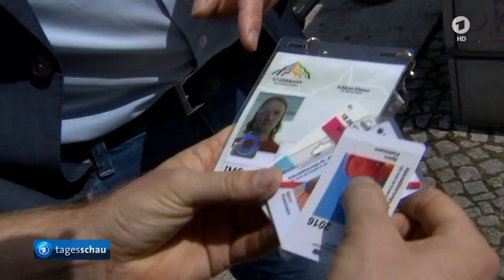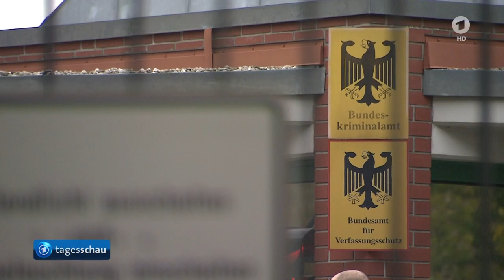ARD Tagesschau - g20 - Eingriff in Pressefreiheit und Verstoß gegen den Datenschutz:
Ein massiver Eingriff in die Pressefreiheit, ein beispielloser Verstoß gegen den Datenschutz: 32 Journalisten wurde beim G20-Gipfel nachträglich die Akkreditierung entzogen. Waren Hinweise von ausländischen Geheimdiensten der Grund? - Es waren junge Bereitschaftspolizisten aus Niedersachsen, die am vorigen Samstag an den Kontrollpunkten vor dem Pressezentrum zum G20-Gipfel standen. Am Tag zuvor hatte man an dieser Stelle nur seinen Akkreditierungs-Ausweis vorzeigen müssen. Nun hielten die Beamten eine zweiseitige Liste in der Hand und winkten einen erst freundlich durch, wenn der eigene Name nicht darauf stand.

Das alles geschah so beiläufig, dass es auch kein Problem war, den Polizisten über die Schultern zu blicken und sich die alphabetisch sortierten Namen anzusehen. Man konnte die Liste auch ganz offen aus der Nähe filmen. Auf dem Drehmaterial des ARD-Hauptstadtstudios sind viele Namen gut lesbar. Dabei war den Beamten schon klar, dass es sich um eine Schwarze Liste von Journalisten handelt, denen gerade die Akkreditierung für den Gipfel entzogen wurde: "Da möchten Sie nicht draufstehen", meinte eine junge Beamtin zum ARD-Korrespondenten. Die beiden eng beschriebenen Seiten waren vielfach kopiert und offensichtlich in größerer Auflage verteilt worden - ob vom Bundespresseamt oder vom Bundeskriminalamt, ist noch ungeklärt. Jeder Polizist an den Kontrollpunkten besaß sein eigenes Exemplar. Die Beamten hatten nach eigener Auskunft weder Anweisung, sie diskret zu benutzen, noch sie nach Gebrauch überprüfbar zu entsorgen.

Dabei geht es um eine der brisantesten Listen, die je zusammengestellt wurde. Denn sie enthält die Namen von 32 Journalisten, die vom Bundeskriminalamt via Twitter pauschal als Sicherheitsrisiko stigmatisiert wurden. "Die Sicherheitsbehörden überprüfen, ob sicherheitsrelevante Erkenntnisse vorliegen, die gegen eine Akkreditierung sprechen. (...) Das war in einigen Fällen gegeben." Immerhin müssen diese vermeintlichen Erkenntnisse so gravierend gewesen sein, dass sie einen massiven Eingriff in das Grundrecht auf Pressefreiheit rechtfertigen würden. Experten, die sich mit den Abläufen befasst haben, sind entsetzt: Etwas Vergleichbares sei ihm während seiner zehnjährigen Tätigkeit im Amt nicht bekannt geworden, erklärt der frühere Bundesbeauftragte für den Datenschutz, Peter Schaar, gegenüber dem ARD-Hauptstadtstudio und wirft der Behörde von Regierungssprecher Steffen Seibert gleich eine ganze Liste von Rechtsverstößen und unerlaubten Eingriffen in Grundrechte vor. "Dem gesamten Akkreditierungsverfahren fehlt die verfassungsrechtlich gebotene Grundlage, wo es um die Sicherheitsüberprüfung von Journalisten geht" - Mit Blick auf den Umgang mit den Listen stellt Schaar fest: "Die ungeschützte Weitergabe und Verwendung der Listen ist ein schwerer Datenschutzverstoß." Auch ein Sprecher der Behörde, der Schaar zehn Jahre vorstand und die nun von Andrea Voßhof geleitet wird, nennt den Umgang mit den Schwarzen Listen gegenüber dem ARD-Hauptstadtstudio "datenschutzrechtlich bedenklich". Man habe umgehend eine Prüfung eingeleitet. Bundespresseamt und BKA seien bereits zu einer Stellungnahme aufgefordert worden. Alarmiert zeigt sich der Hamburger Datenschutzbeauftragte Johannes Caspar: "Sobald sich die Betroffenen namentlich auf entsprechenden Sperrlisten finden, die wie Handzettel quasi offen einsehbar kursieren, hat dies einen offen diskriminierenden Charakter," erklärte er gegenüber dem ARD-Hauptstadtstudio. Die Verantwortlichen seien verpflichtet gewesen, "technische und organisatorische Maßnahmen zu ergreifen, die eine Stigmatisierung Betroffener verhindern."  Mehrere Anfragen zur datenschutzrechtlichen Bewertung der Schwarzen Listen hat das Bundespresseamt bisher nicht beantwortet. Regierungssprecher Seibert teilte gestern lediglich mit, neun Journalisten sei die Akkreditierungen abgenommen worden, 23 weitere hätten ebenfalls auf der Liste gestanden, wären aber nicht am Pressezentrum erschienen. Dabei wissen bis heute nicht einmal die Betroffenen, warum sie plötzlich zum Sicherheitsrisiko erklärt wurden. Alle hatten spätestens zwei Wochen vor dem Gipfel die Akkreditierungsunterlagen eingereicht und wurden danach bereits einer intensiven Sicherheitsprüfung unterzogen. - Der Fotograf Rafael Heygster, der für den Bremer "Weser-Kurier" tätig ist, bekam anschließend sogar einen privilegierten Zugang für das Festkonzert in der Elbphilharmonie, ein anderer Fotograf durfte bei der Ankunft von Donald Trump mit auf das Rollfeld vom Flughafen. In beiden Fällen ist deshalb davon auszugehen, dass auch die US-Behörden einen strengen Blick auf die Bewerbungen geworfen haben. Im Fall von Heygster hat der "Weser-Kurier" sofort einen Anwalt eingeschaltet und Beschwerde eingelegt.